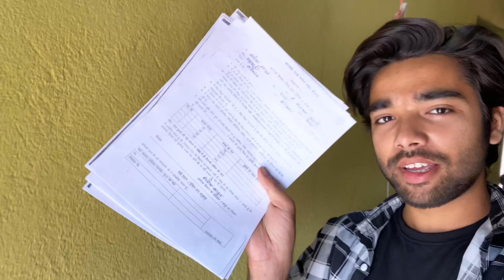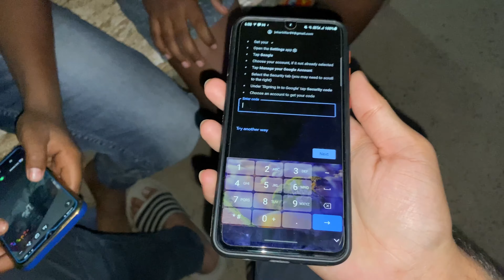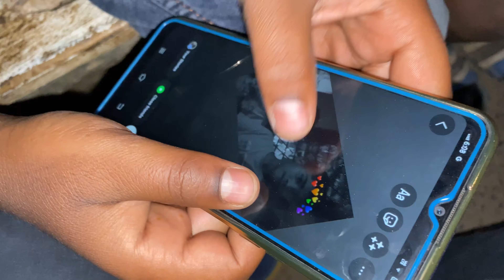Finally Pura Ghr ka Kaam Ho Gaya 😍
Tags …..